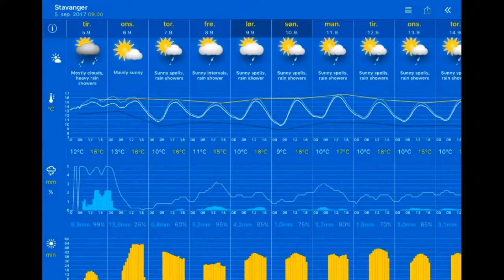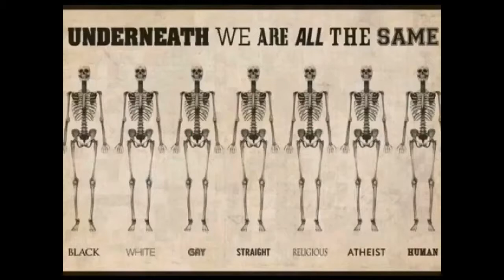Været 05.09.2017, 09.20 Stavanger: mostly cloudy, light rain 13°C. Vind: SØ/8 m/s.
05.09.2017, 09.20 Stavanger: mostly cloudy, light rain 13°C. Vind: SØ/8 m/s.